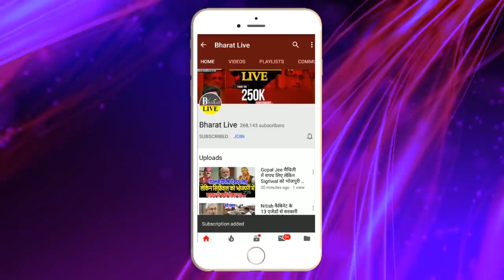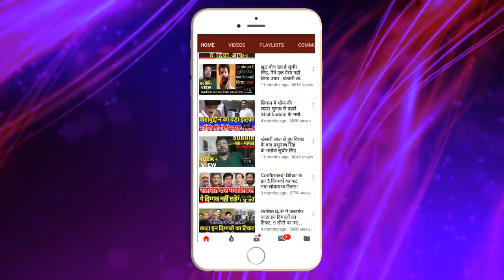खूँटा ठोक के BJP की चुप्पी से चढ़ा पारा किस किसका होगा वारा-न्यारा! || BHARAT LIVE